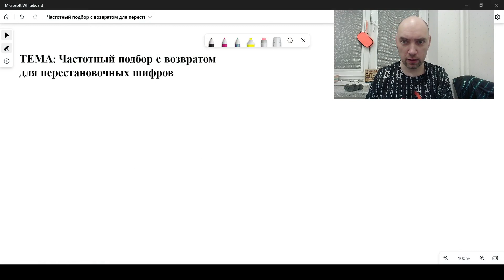Как произвести частотный подбор с возвратом для перестановочных шифров? Душкин объяснит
Переходим к конкретным методам атаки (взлома) перестановочных шифров, и сегодня рассмотрим частотный подбор с возвратом.